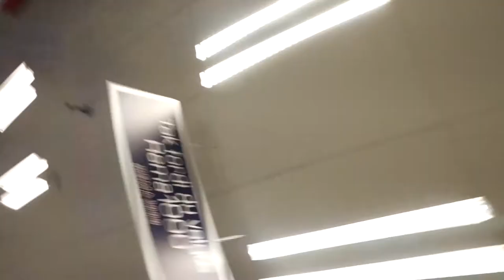UD OG HANDLE MED TAPPET ARME OG BEN FAST (Challenge )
ja vi har vi lavet vores egen Challenge hvor vi skal tapes ind på armene og bene og sammen med Wildos en anden Youtuber som i skal tjekke ud her er linket